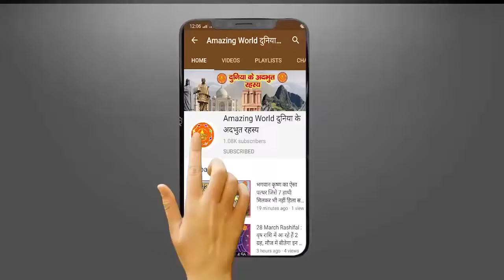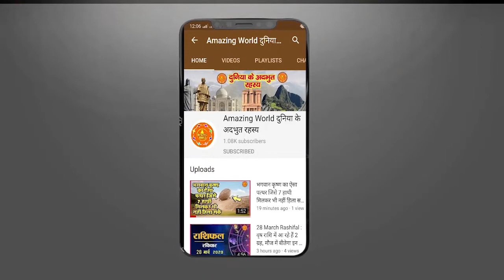क्या आप जानते हैं कि श्मशान से आने के बाद नहाते क्यों हैं, जानें इसके वैज्ञानिक और धार्मिक कारण को !